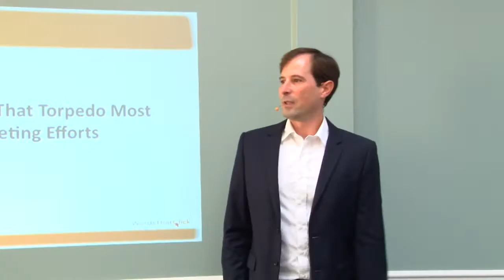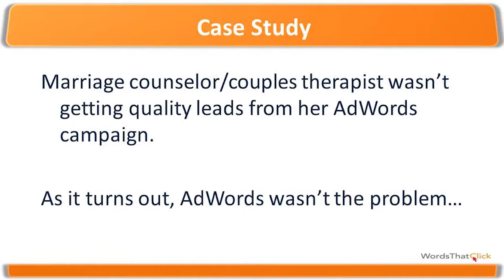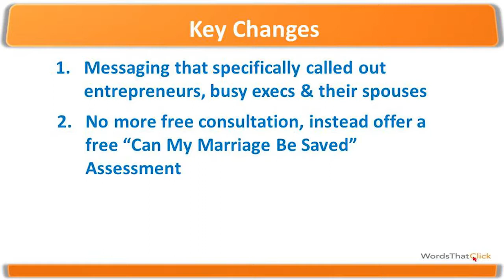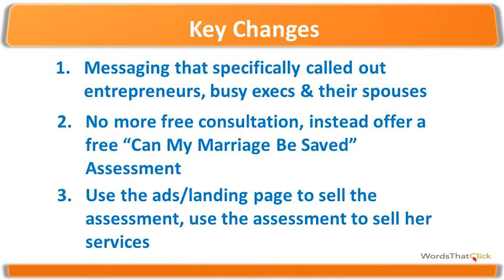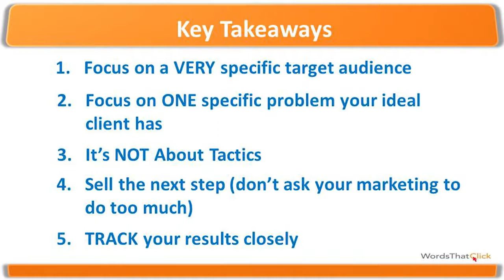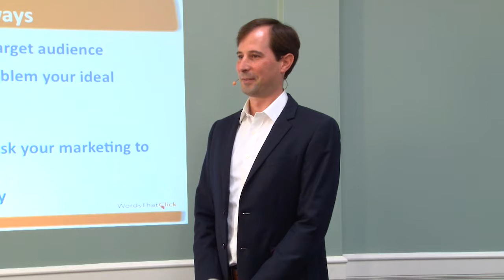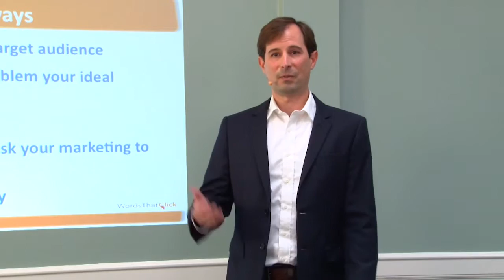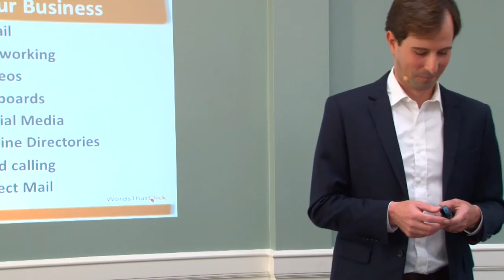e4e 09 2016 RUN Showcase Adam Kreitman